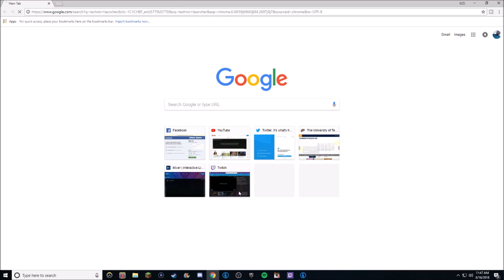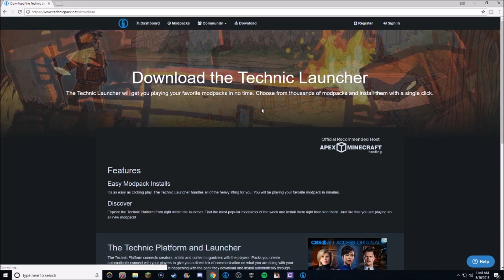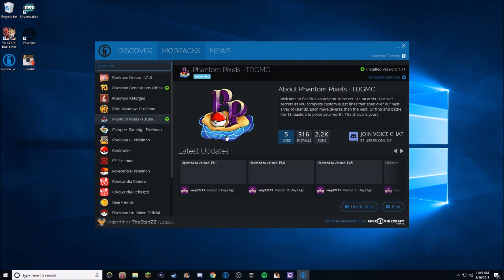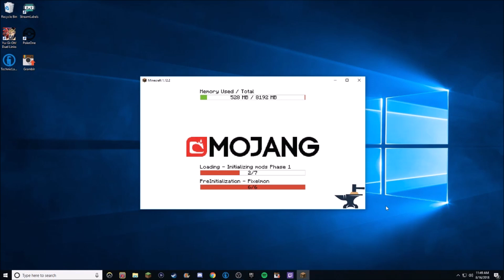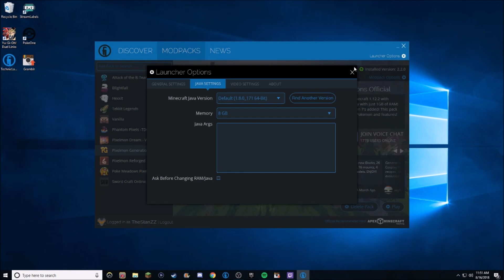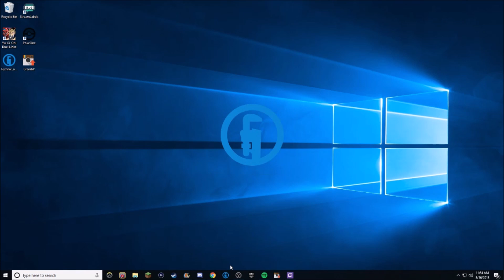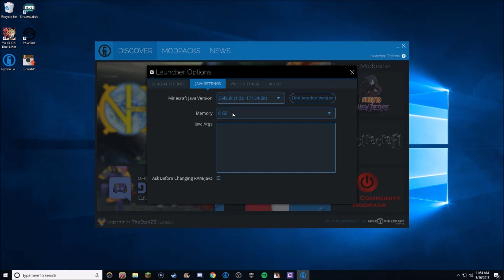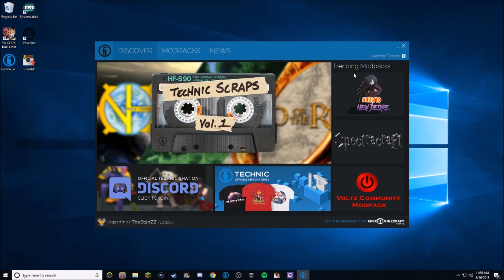How to DOWNLOAD and INSTALL Pixelmon! [Easiest Way Possible] [Pixelmon Generations/Reforged]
Welcome back to the channel! Today I bring a short and easy way to DOWNLOAD and INSTALL Pixelmon [Generations or Reforged or BOTH]